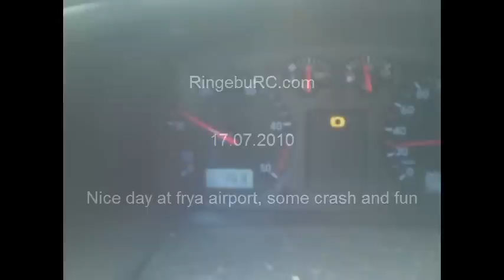GeeBee R3 - Tiger F5 - Trex 600 NSP - Olympic sledge thrower at RingebuRC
🪄 Nice day at Frya airport in Norway. We are flying Cloudfly, T-Rex600NSP, GeeBee electric, and Tiger F5 on the maiden flight.